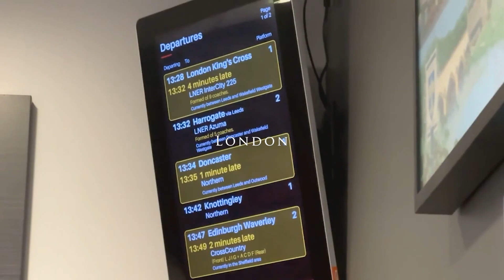Coolsquad Cinematic Trailer 2024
Hi Guys Welcome Back To The Channel This is The Cinematic Trailer For 2024